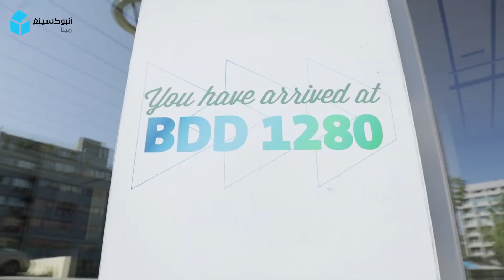EdTech eForum 2020 | Mr. Abdo Yammine, President of Educational Association for IT Development EAID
لقاء جمعنا مع عبدو يميين خلال تغطيتنا للمؤتمر الوطني لتكنولوجيا التعليم في لبنان.